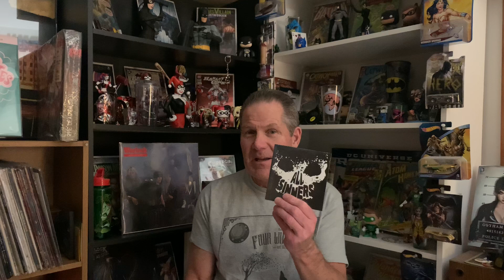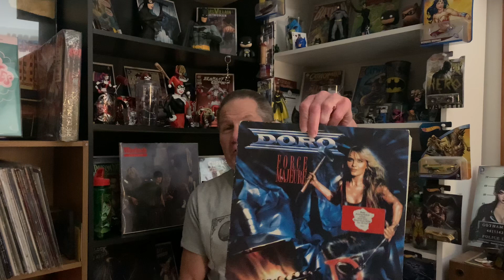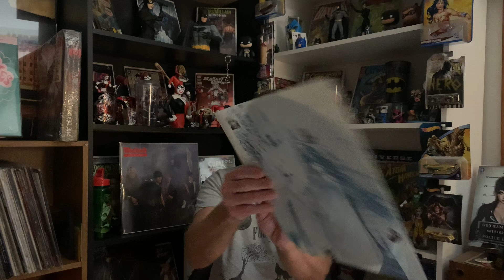VCLT Bonanza starring JC from Flip Side, All the World’s a Stage, Miss 80’s ,& Mega Jeff!